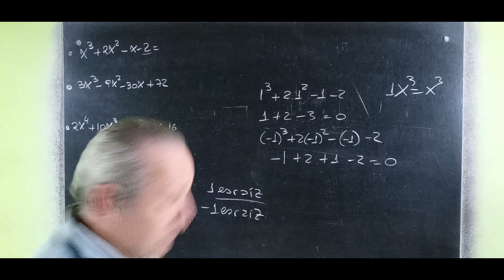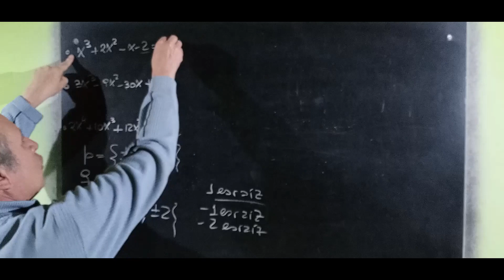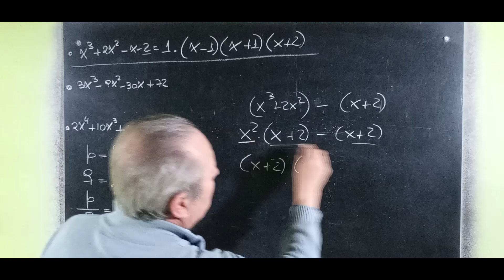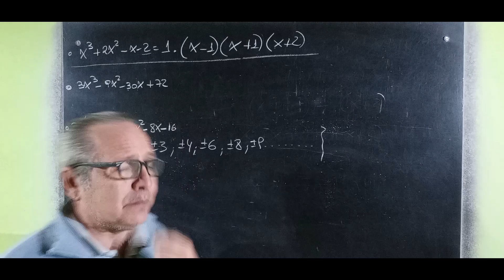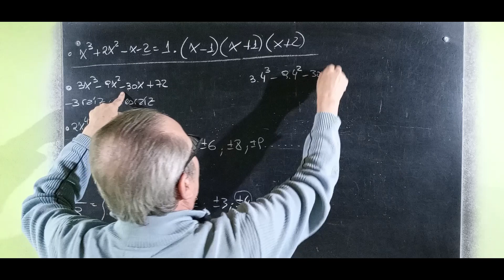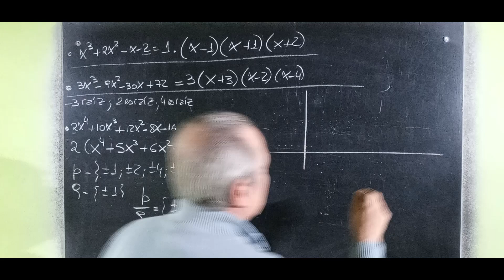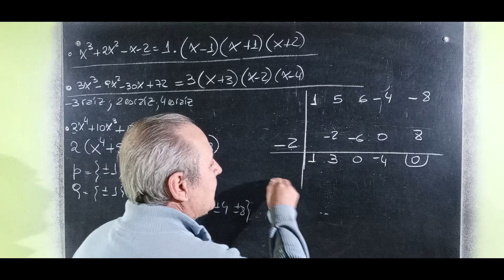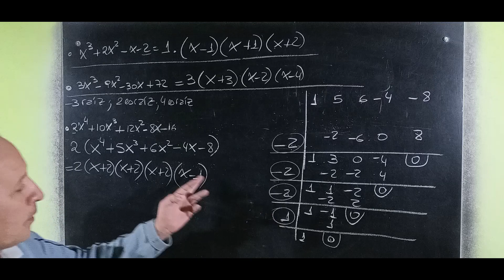Teorema de Gauss Especialización y Factorización